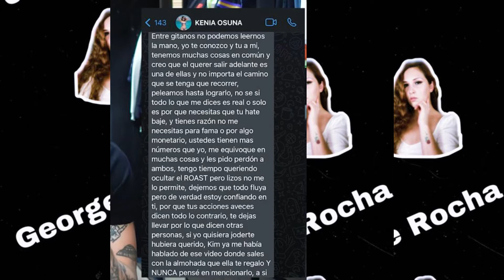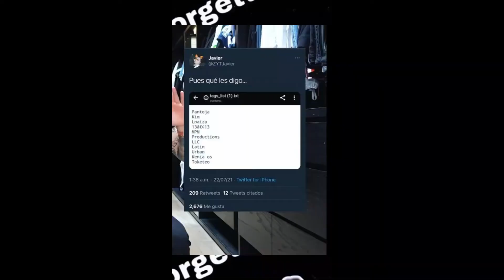JUAN DE DIOS REVIVE EL DRAMA CONTRA KENIA OS Y ZORRITO YOUTUBERO /GEORGETTE ROCHA